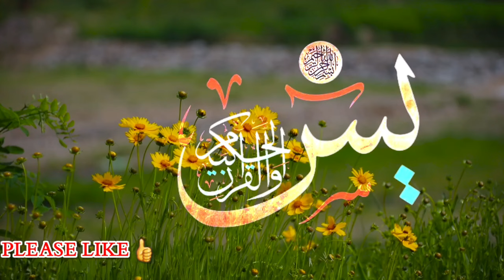Surah Yaseen ❤️سورة يس ❤️ Episode133 ❤Quran Chapter 37❤️ quran tilawat ❤surah yaseen full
surahs in the Quran. It is believed to have many benefits, including:

Forgiveness of sins: It is said that reciting Surah Yaseen will help to forgive one's sins.
Mercy of Allah: Reciting Surah Yaseen is believed to bring the mercy of Allah upon the one who recites it.
Guidance: Surah Yaseen is said to guide those who are lost and in need of guidance.
Protection from evil: It is believed that reciting Surah Yaseen will protect one from evil, both in this world and the next.
Help in times of difficulty: Surah Yaseen is said to help those who are going through difficult times.
There are many other benefits that are said to be associated with reciting Surah Yaseen. However, it is important to remember that these are just beliefs and there is no scientific evidence to support them. However, there is no harm in reciting Surah Yaseen, as it is a part of the Quran and it is always good to recite the Quran.

Here are some of the hadiths that mention the virtues of Surah Yaseen:

The Prophet (ﷺ) said, "Whoever recites Surat-Yaseen, Allah will forgive him and his parents, unless they are polytheists." (Sunan ibn Majah)
The Prophet (ﷺ) said, "Whoever recites Surat-Yaseen at night, his heart will not die on the Day of Resurrection." (Tirmizi)
The Prophet (ﷺ) said, "Whoever recites Surat-Yaseen for the sick person, Allah will make him feel comfortable and cure him." (Ibn Majah)
It is important to note that these hadiths are not considered to be sahih (authentic) by all scholars. However, even if they are not authentic, they still show the importance that Muslims have placed on Surah Yaseen.